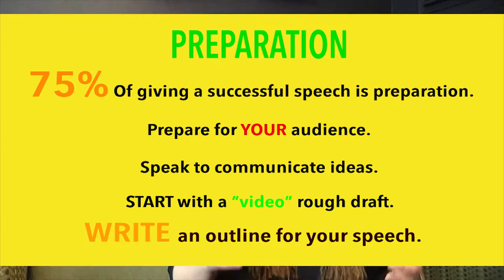Preparation: Bright Ideas in Public Speaking with DR. SUNNY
IMAGINE YOU HAVE TO GIVE A SPEECH--FOR CLASS, AT WORK---WHATEVER.  I BET YOU’RE FIRST THOUGHT IS TO IMAGINE YOU STANDING IN FRONT OF THE AUDIENCE.  WHAT WILL YOU SAY?  WILL YOU LOOK LIKE AN IDIOT?  WILL THE AUDIENCE KNOW MORE THAN YOU DO? WILL YOU EMBARRASS YOURSELF?

THESE ARE ALL COMMON FEARS…..COMMON FEARS THAT CAN BE OVERCOME WITH PREPARATION AND PRACTICE.

PREPARATION IS THE NUMBER ONE WAY TO STOP PROCRASTINATING AND BECOME A MORE EFFECTIVE PUBLIC SPEAKER.

AND PREPARATION TAKES TIME.  TO REALLY PREPARE A SPEECH CORRECTLY YOU CAN’T START A FEW HOURS BEFORE YOUR SPEECH.  YOU NEED TO GIVE YOURSELF TIME TO RESEARCH YOUR IDEAS AND FIND THE BEST WAY TO COMMUNICATE THEM TO YOUR AUDIENCE.

THAT’S THE SECRET--PREPARE A SPEECH FOR YOUR SPECIFIC AUDIENCE THAT WILL HELP THEM UNDERSTAND YOUR MESSAGE.

MANY PEOPLE THINK OF A SPEECH AS A PERFORMANCE--A DELIVERY OF THE IDEAS THAT MEAN THE MOST TO YOU AS A SPEAKER.  IN FACT, THE BEST SPEAKERS IN THE WORLD SEE GIVING A SPEECH AS AN OPPORTUNITY TO SERVE THE AUDIENCE. THEY’RE SPEAKING TO EFFECTIVELY COMMUNICATE THEIR IDEAS TO THE AUDIENCE IN A WAY THEY CAN UNDERSTAND.

YOU CAN LEARN MORE ABOUT PICKING THE BEST TOPIC FOR YOUR AUDIENCE AND WRITING A SPEECH WITH A CENTRAL IDEA THAT SERVES YOUR PURPOSE IN LATER VIDEOS… BUT UNTIL THEN ASK YOURSELF:

HOW CAN I WRITE A SPEECH THAT *THIS* AUDIENCE WILL APPRECIATE? WHAT IS THE NUMBER ONE QUESTION SOMEONE IN THIS AUDIENCE MIGHT HAVE ABOUT MY TOPIC?

THAT QUESTION IS THE START OF YOUR PREPARATION.

I SUGGEST YOU THEN MAKE A VIDEO ROUGH DRAFT WHERE YOU RECORD YOURSELF ANSWERING THAT QUESTION.  REMEMBER, THIS VIDEO IS JUST FOR YOU SO YOU DON’T HAVE TO BE PERFECT AND TRY TO DO JUST ONE-TAKE WHERE YOU ANSWER THE QUESTION IN UNDER A MINUTE.

NOW, TRANSCRIBE YOUR ANSWER.  WRITE DOWN EVERY WORD YOU SAY--EVEN THE UMS…..THIS IS YOUR ROUGH DRAFT.

TRY TO CREATE THREE MAIN POINTS.  THESE WILL BE THE MAIN POINTS IN YOUR OUTLINE.  NEXT, WRITE YOUR OUTLINE USING FULL SENTENCES LIKE YOU WOULD SPEAK THEM IN YOUR SPEECH.  FULL SENTENCES--THAT PART IS IMPORTANT.  ALTHOUGH IN EXTEMPORANEOUS SPEAKING WE SPEAK FROM A BRIEF SET OF NOTES, WE’VE DONE TON OF RESEARCH TO DEVELOP AND SUPPORT FULL IDEAS.

SPEAKING OF RESEARCH, I RECOMMEND YOU HAVE AT LEAST ONE PIECE OF SUPPORTING EVIDENCE FOR EACH OF YOUR POINTS.  THIS SUPPORTING EVIDENCE SHOULD BE FROM A CREDIBLE SOURCE THAT YOUR AUDIENCE RECOGNIZES AS AN AUTHORITY.

WEAVE THE SUPPORTING EVIDENCE--THE EXAMPLE, STATISTIC OR TESTIMONY-INTO YOUR SPEECH SO YOU’RE NOT JUST DROPPING FACTS, BUT YOU’RE USING THEM TO MAKE YOUR POINTS.

NOW, FOR EACH OF YOUR MAIN POINTS, RECORD A VIDEO ROUGH DRAFT UNDER A MINUTE.

NEXT STEP: YOU GUESSED IT...TRANSCRIBE THOSE VIDEOS AND REVISE YOUR OUTLINE TO MAKE YOUR OWN LANGUAGE STRONGER, MORE PRECISE AND BETTER ABLE TO SERVE YOUR AUDIENCE.

PREPARATION ISN’T HARD, AND GIVING A SPEECH IS MUCH EASIER IF YOU BREAK IT DOWN INTO A SERIES OF STEPS.

PREPARATION IS AT LEAST HALF OF SUCCESSFUL PUBLIC SPEAKING.

IN THE NEXT VIDEO, I’LL TELL YOU THE OTHER TECHNIQUE THAT WILL MAKE YOU THE BEST PUBLIC SPEAKER YOU CAN BE.